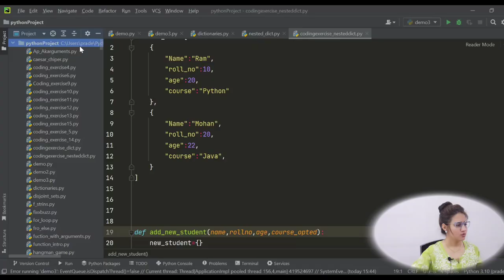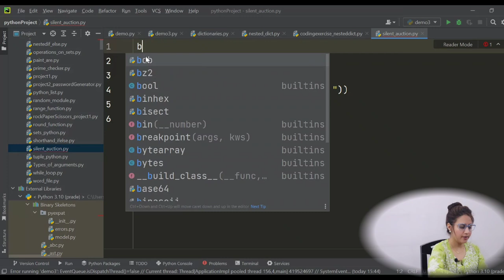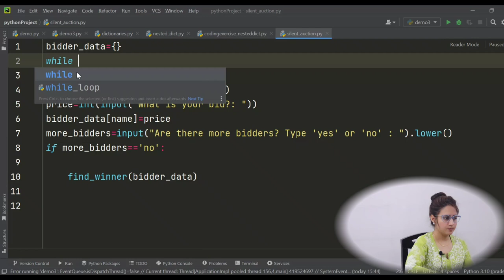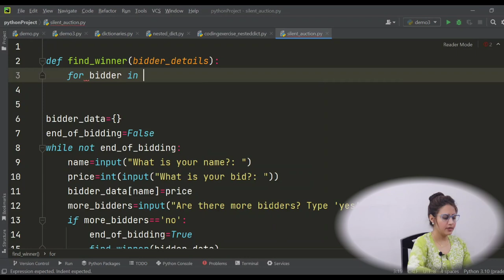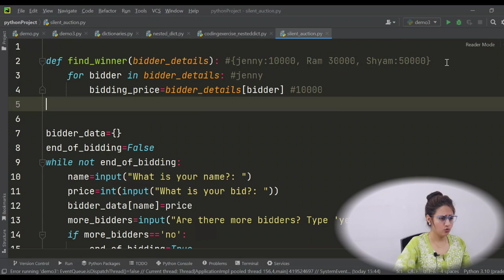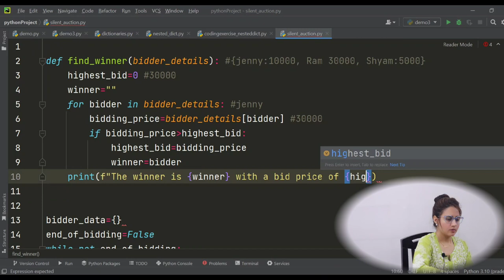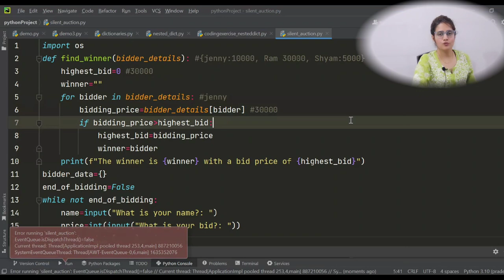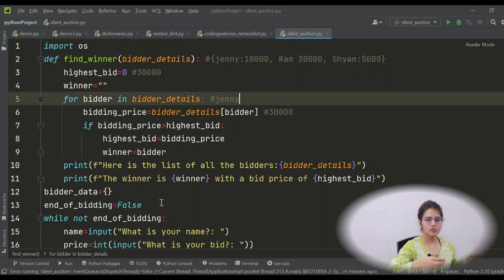Python Project for beginners #5| Silent Auction Program-Complete Code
In this lecture we will implement a Python Project "The Silent Auction Program" with easy explanation of code.